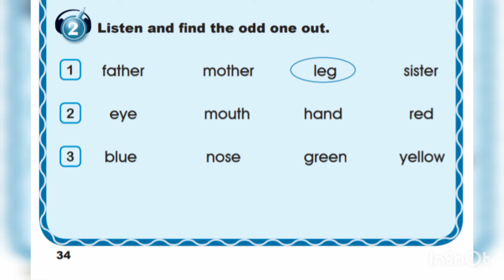الصف الأول، سلسلة إيمار، كتاب الأنشطة، الوحدة 10، المراجعة 2، التمرين 2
Emar 1, Workbook, Unit 10, Revision 2, Exercise 2